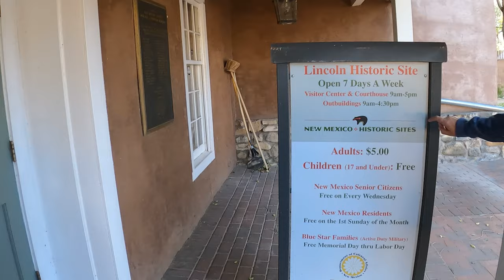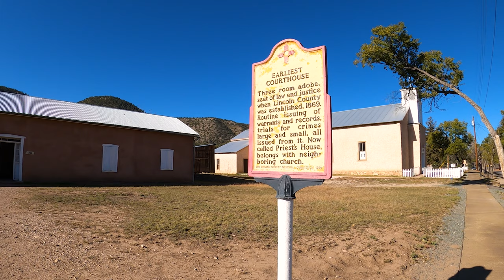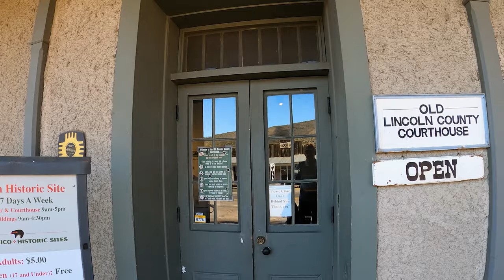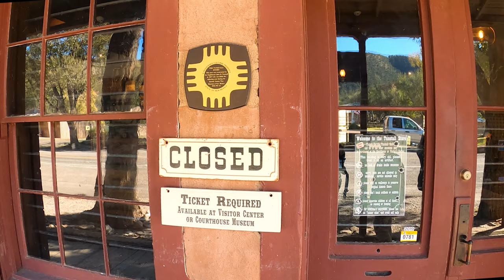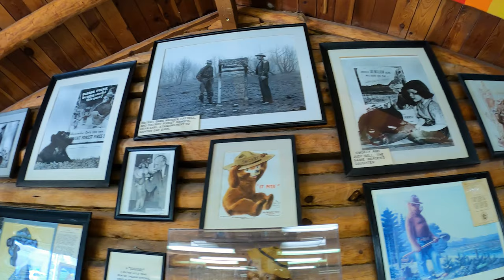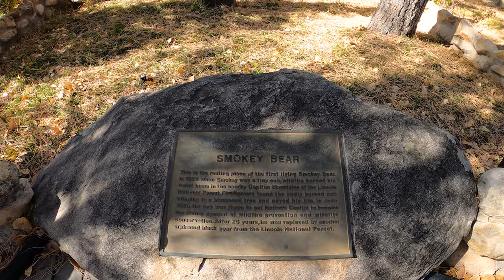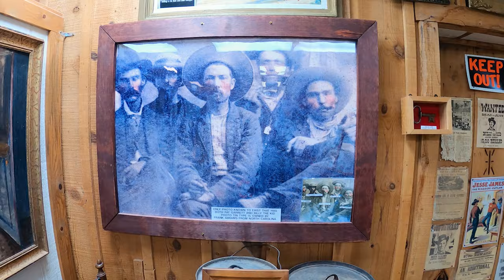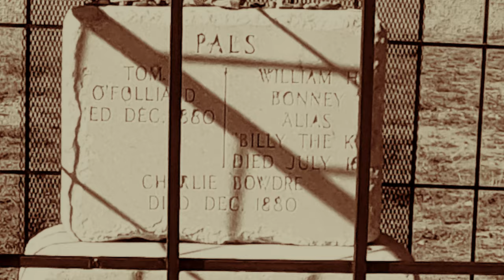New Mexico True, Part 4: Finding Billy the Kid | Smokey Bear Historical Park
In our last segment to our "One Month in New Mexico True," we're out finding Billy the Kid.

Henry McCarty, a.k.a. William H. Bonney, a.k.a. Billy the Kid is known throughout the world.  Many people know the stories of his time as a Regulator, his involvement in the Lincoln County War, and of being killed by Pat Garrett at the age of 21 in Fort Sumner.   You've heard the stories, and now we're taking you to the locations.  From Lincoln and the Lincoln Historical Site to Fort Sumner, The Billy the Kid Museum, and finally to Billy the Kid's grave, we've got it all.

We also found Smokey Bear's resting place in Capitan.

This was an awesome way to end our One Month in New Mexico True.

CHAPTERS:
0:00 Intro
1:44 Lincoln New Mexico
7:46 Fort Stanton
9:29 Smokey Bear Historical Park
11:42 Fort Sumner
12:52 Billy the Kid Museum
14:17 Billy the Kid's Gravesite